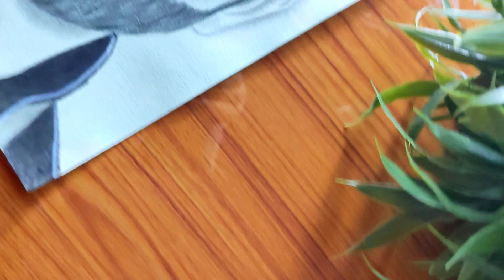How To Draw Virat Kohli -Step By Step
Used Things:-
1. Kamal A4 Size Paper
2. Polo Water Colour
3. Charcoal pencil
4. Blending stump
5. 2b pencil